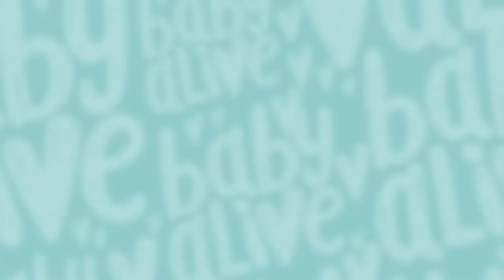Packing Baby Alive Diaper bag for Daycare and Easter Vacation 💕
The dolls can't decide what outfits to take with them to Daycare and on their Easter Vacation!

Messy Easter Egg Hunt
Babies Learn Trick or Treat
Taking Care of the Babies
Baby Lulu Needs Potty Training